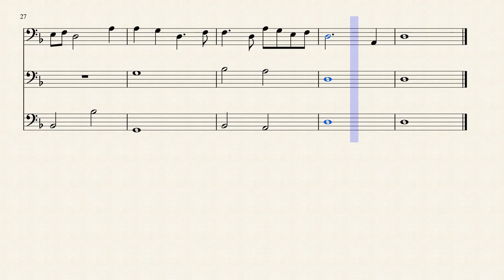Rains of Castamere | Game of Thrones - Bassoon Trio Sheet Music || arr. Noah Faulkner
This is my arrangement of The Rains of Castamere from Game of Thrones for three bassoons.